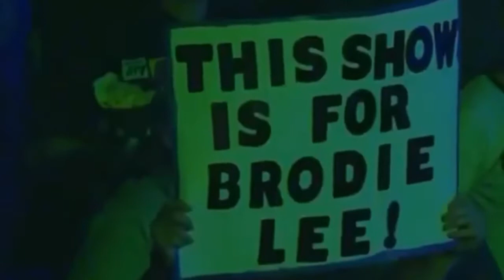AEW PRESENTS : THIS WEEKS DYNAMITE 🧨 IN A FLASH